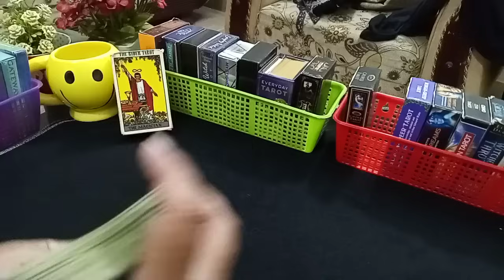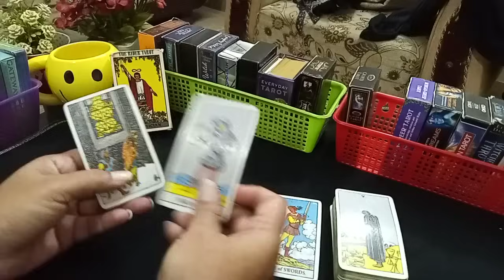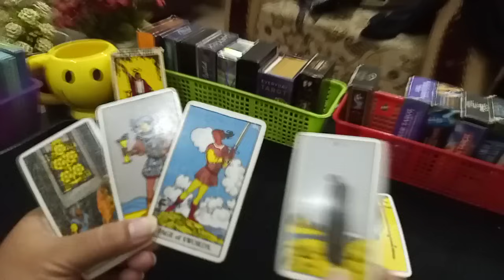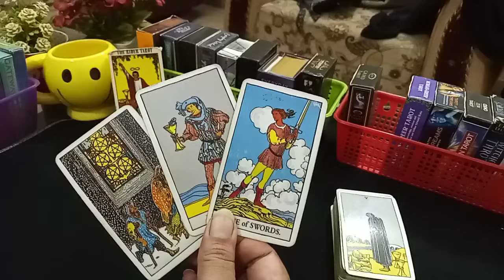❣️MESSAGE OF THE DAY ❣️